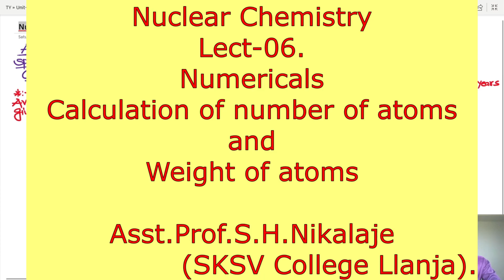Nuclear Chemistry Lect 06